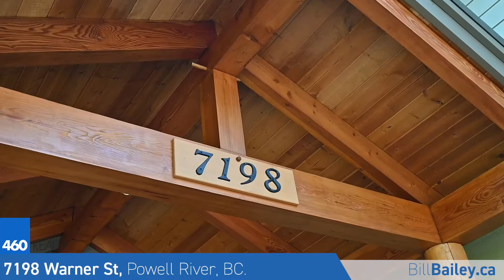7198 Warner Avenue, Powell River, BC.